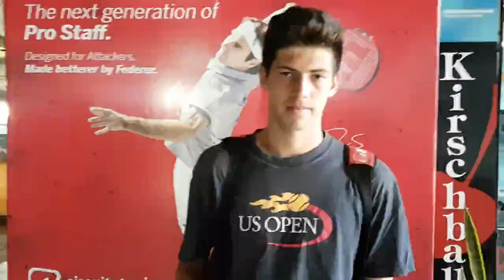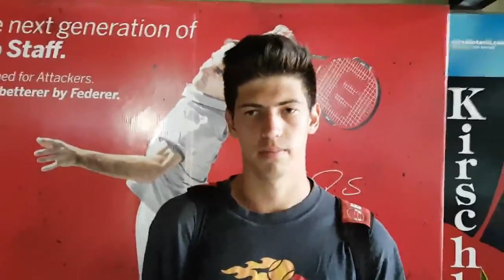Diego Antonic Campeón Australia